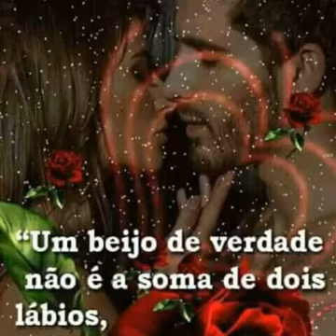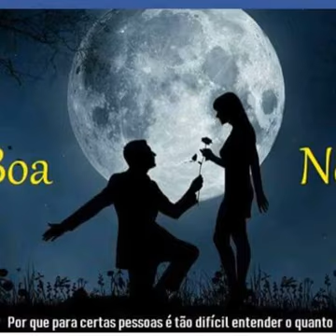Bom dia querida 😍 plt.carlos adore ✈